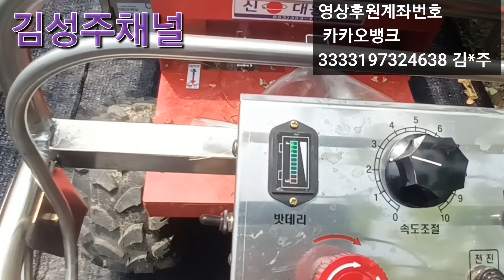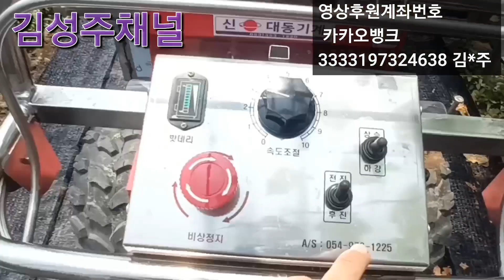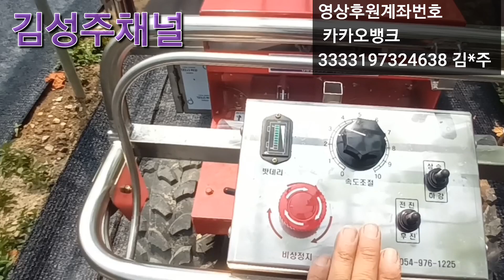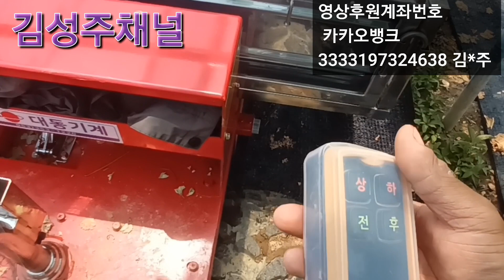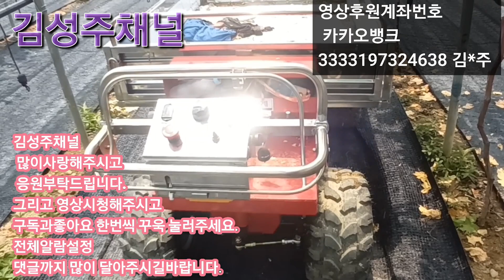농사용 전동운반차 소개해드립니다.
농사용 전동운반차 구매방법.문의처 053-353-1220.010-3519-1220
출장.A/S가능합니다.
농사용 전동운반차 필요하시는분께서 연 락주시면됩니다.😊😊😊